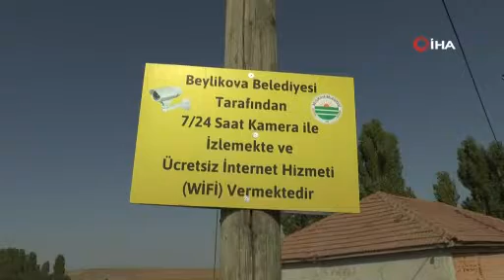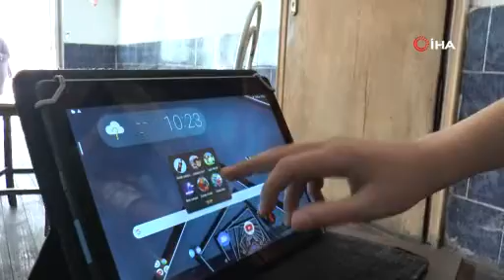İlçede öğrencilere her yer ‘Wi-Fi’